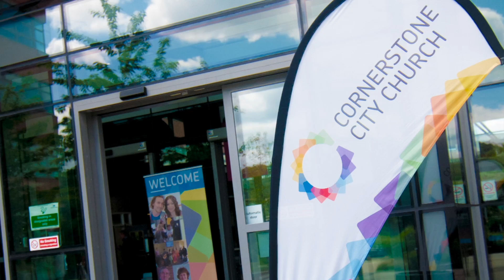Jane's story - 2016